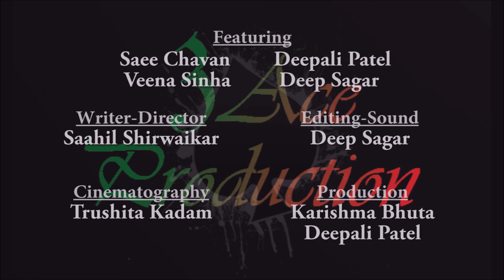One Minute Film Competition- Entry 32- Saahil Shirwaikar- THE WATER BANK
One Drop Cinema's One Minute Film Competition
Entry 32
Saahil Shirwaikar- THE WATER BANK